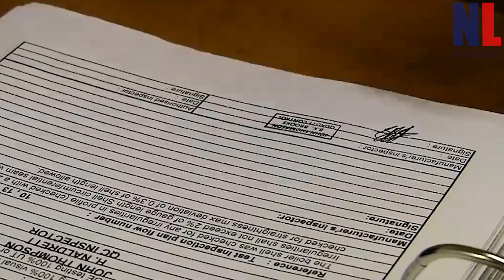EPIC Modern Giant Diameter Shafts Manufacturing Process With Modern Machines And Skillful Worker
The most common process used to manufacture shafts is via CNC turning. Using this technique, workers or automated processes affix or clamp bars of materials to chucks and rotate them. While rotating, specialized tools use cutting and other subtractive processes to create and shape the end product.
Steel axles are forged and heat treated via induction coils. By swiftly drawing the material through the electromagnetic coil, the heating and cooling of the material can be carefully controlled. In this way, engineers produce axle shafts featuring: Hard, solid surfaces.